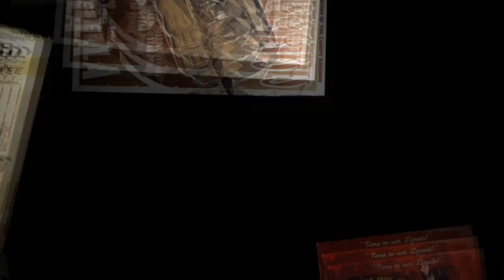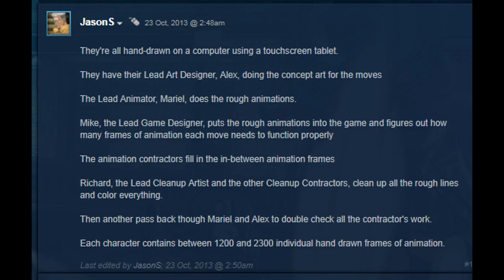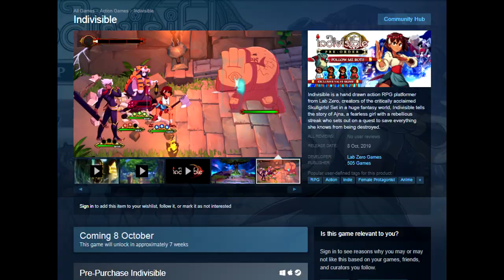Tetonas cagandose a piñas